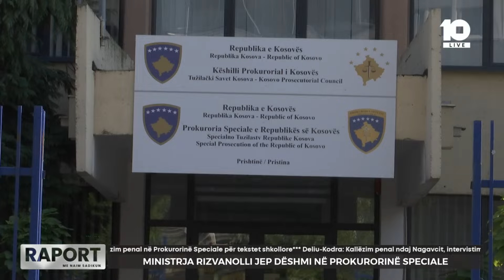Minsitrja Rizvanolli jep dëshmi në Prokurorinë Speciale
🔴Raport - “Skandal”, “turp” – Kritika për edukimin seksual në shkolla - 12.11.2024